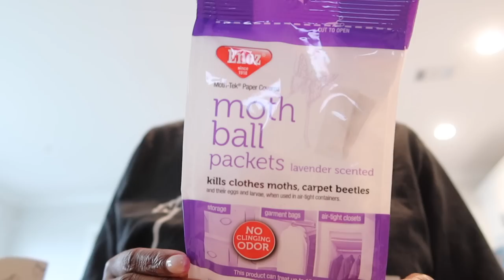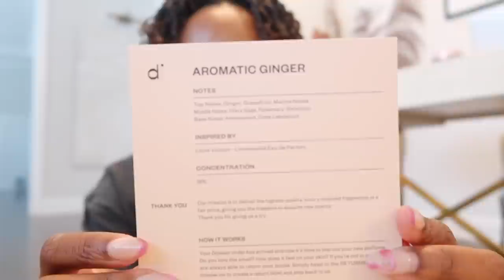HOME VLOG: DECK REFRESH/MAKEOVER, HOME DEPOT FLOWERS, MINI ABERCROMBIE HAUL & MORE | JENNY JACKS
Hey friends... hope yall enjoy today's vlog!

Fragrances I chose: Aquatic Coconut/ Aromatic Pineapple/ Aromatic Ginger/ Floral Rhubarb

ITEMS SHOWN
Egg chair
Door mat
Amazon planters
Linen pants